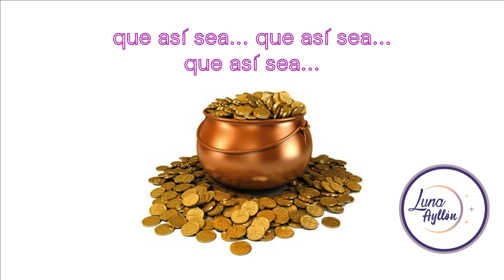¡La Ollita de la fortuna! ☘️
PARA ATRAER EL EXITO